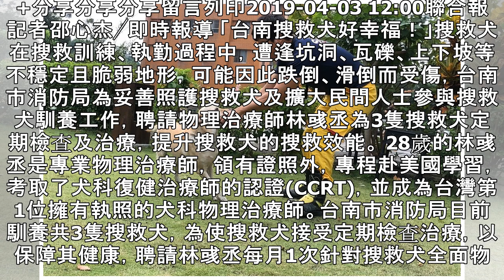專責物理治療師侍候 台南搜救犬好幸福 | 聯合新聞網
+分享分享分享留言列印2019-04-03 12:00聯合報 記者邵心杰╱即時報導 「台南搜救犬好幸福！」搜救犬在搜救訓練、執勤過程中，遭逢坑洞、瓦礫、上下坡等不穩定且脆弱地形，可能因此跌倒、滑倒而受傷，台南市消防局為妥善照護搜救犬及擴大民間人士參與搜救犬馴養工作，聘請物理治療師林彧丞為3隻搜救犬定期檢查及治療，提升搜救犬的搜救效能。 28歲的林彧丞是專業物理治療師，領有證照外，專程赴美國學習，考取了犬科復健治療師的認證(CCRT)，並成為台灣第1位擁有執照的犬科物理治療師。台南市消防局目前馴養共3隻搜救犬，為使搜救犬接受定期檢查治療，以保障其健康，聘請林彧丞每月1次針對搜救犬全面物理檢查及治...